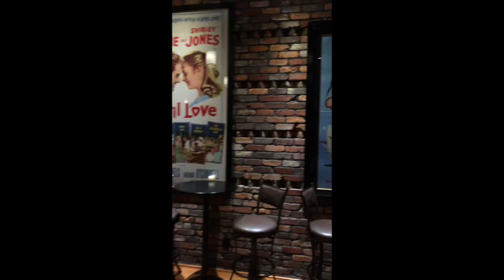Ricky D's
Business For Sale - Madison, Ga.  1 hour east of Atlanta, 25 from Athens.  Ricky D's is like 3 businesses in one!  Wine Bar, Movie Theatre and Fun Food!